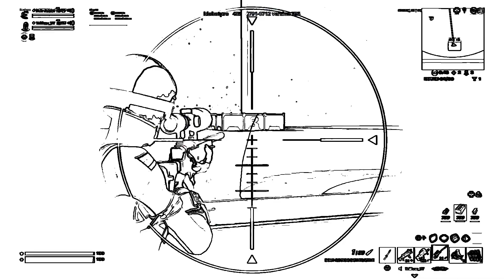Heroes and villains ￼🦸‍♂️ (Fortnite montage)